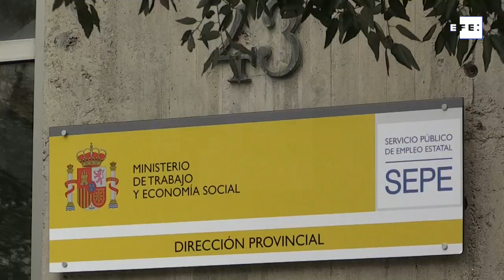España supera 20 millones de ocupados tras sumar 359.300 empleos en verano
Madrid, 28 oct (EFE).- El mercado laboral sumó 359.300 ocupados en el tercer trimestre de este año frente al anterior gracias al tirón del turismo y superando así la barrera de los 20 millones de ocupados, un nivel que no se registraba desde el inicio de la anterior crisis en 2008.
Según la Encuesta de Población Activa (EPA) publicada este jueves por el Instituto Nacional de Estadística (INE), los servicios fueron los que más tiraron del mercado laboral en verano, con 377.200 ocupados más, contribuyendo a ese hito de 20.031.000.
Locución y edición de vídeo: Rodrigo Fuentes Tello.